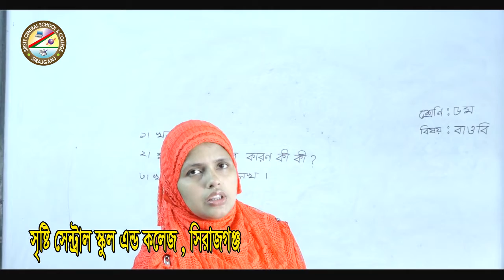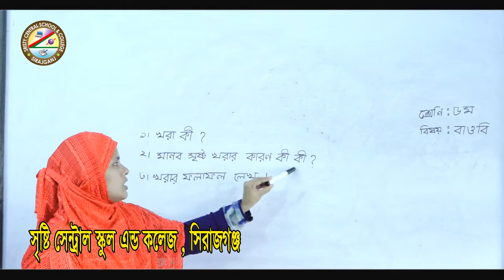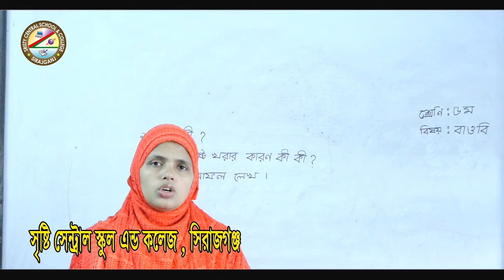শ্রেনিঃ ৫ম(বাওবি)-শিক্ষিকা-লুৎফুন্নাহার শিমু।